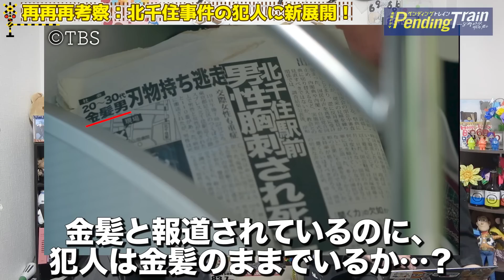【ペンディングトレイン】3話直前 "GAME OVER"が米澤の○亡を意味する根拠！！！直哉と優斗の持ち物に鍵が・・・【山田裕貴】【赤楚衛二】【藤原丈一郎】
翌日に上がる考察動画もチェックしてね！6969bと一緒に『ペンディングトレイン』を楽しみましょう！
【目次】
00:00 オープニング
01:14 "8時23分"には意味があった？
02:43 再再再考察！北千住事件の犯人に新展開！！！
06:03 着用アイテムが運命を示唆？
09:24 エンディング

イベントグッズの購入はこちら